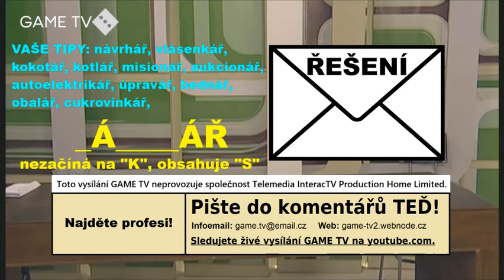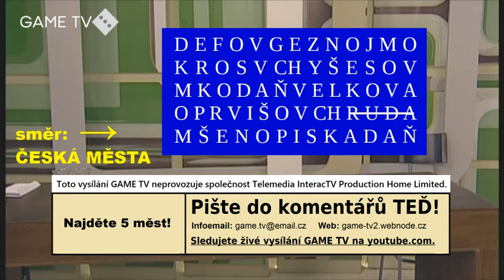Game TV - Livestream #26 (5.8.2016, 20:10) [Záznam]